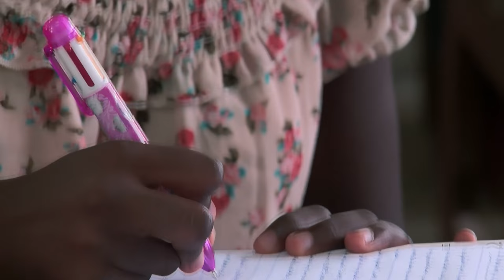A new course for the Congo: Forests, climate change and education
The vast, rich tropical forests of the Democratic Republic of Congo are essential both for local people and for the global climate, and managing them sustainably is important for the country’s future. This video explores the threats to the forest and shows how solutions are being forged – in the classroom.